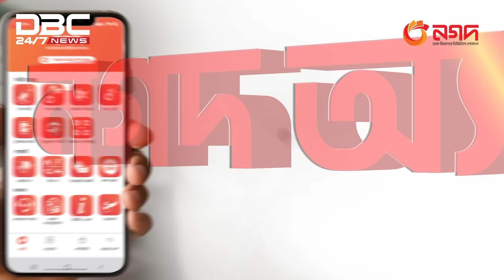গণভবনে ১৪ দল নেতাদের সাথে শেখ হাসিনার বৈঠক | DBC NEWS